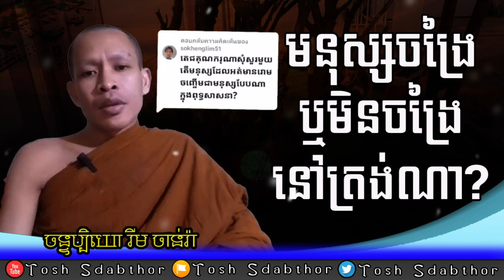មនុស្សចង្រៃ ឬមិនចង្រៃ | Rim Chanra Answer Question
មនុស្សចង្រៃ ឬមិនចង្រៃនៅត្រង់ណា?
-តើអ្វីជាភាពអស្ចារ្យ?

-វិទ្យាសាស្ត្រអប់រំបែបសង្គម

-ព្រះអាស៊ី ព្រះអឺរ៉ុប

-ទឹកសម្បថ៍គ្មានន័យ

-ចោរ និងអ្នកបះបោកើតចេញពីណា?

-រំលាយអារម្មណ៍ភាពជាខ្ញុំគេ